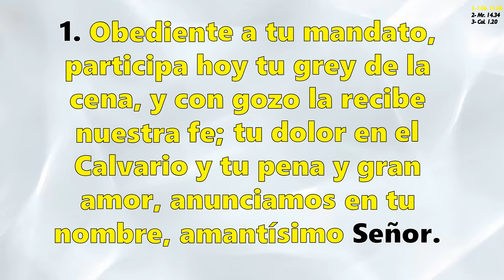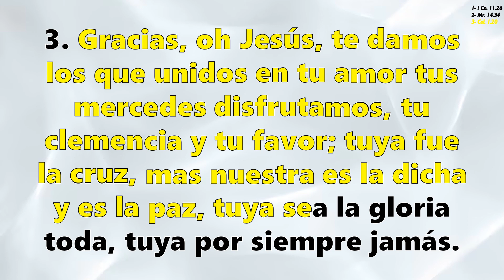Himno 461 Obediente a tu mandato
Himno No 461 "Obediente a tu mandato"
LETRA: James Montgomery, s. XIX
Traducción: Merril Nathanael Hutchinson, 1877